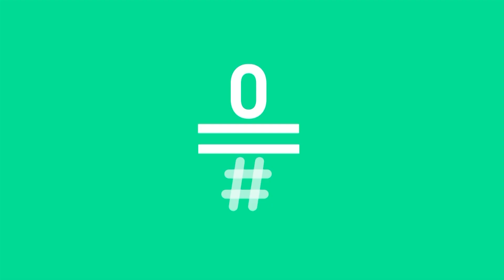LATE MOTIV - Monólogo. Pene de verano I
Primer monólogo del verano con la ola de calor, el pene veraniego, la desbandada de miembros de Ciudadanos, HBO y Netflix a la española y otro titular espectacular que llega desde Galicia.